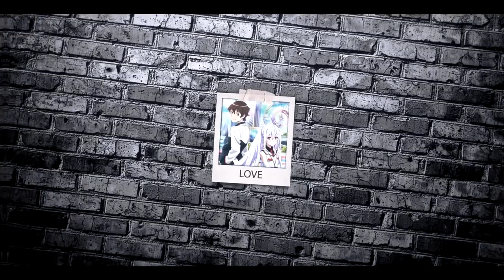WORRYWORRY Ｔｈｉｓ Ｔｉｍｅ 9m3FXLj0PYc 1080p